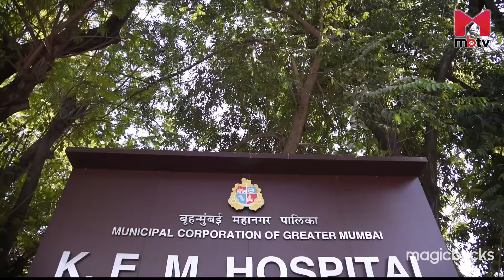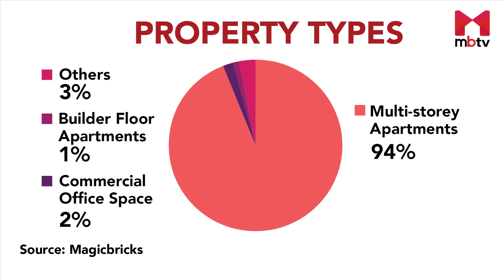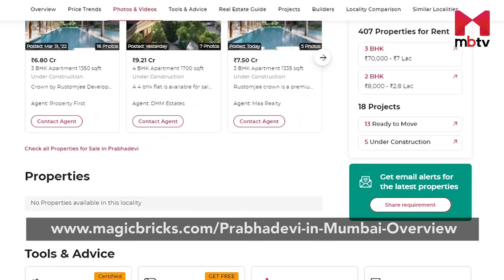Locality Review: Prabhadevi, Mumbai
Prabhadevi is an upscale residential and commercial locality in South Mumbai. The area is famous for the Siddhivinayak temple, which is thronged by many tourists annually. And now, a railway station on the western line also has been renamed as Prabhadevi.

Prabhadevi is nestled between Worli and Dadar and enjoys good connectivity to suburbs and south Mumbai areas. The locality also overlooks the Arabian Sea to its west. Parel and Lower Parel are its neighbouring localities.

Prabhadevi has several commercial centres and industrial areas such as Orbit Plaza, Kamat Industrial Estate, Paville House, Indiabulls Finance Centre and One India Bulls.

There are several good educational institutions in the vicinity, such as Convent Girls High School, Les Modern High School and Our Lady of Salvation High School, ISME School of Management and Entrepreneurship, A C Patil College of Engineering and Kirti M. Doongursee College.

There are various healthcare centres such as Siddhivinayak Healthcare Pvt. Ltd., King Edward Memorial Life Care Hospital and Life Care hospital. For advanced healthcare, one can also find PD Hinduja Hospital, which is within 3km from the locality.

Deepika Padukone House: Address, Photos, Inside Tour, Net Worth